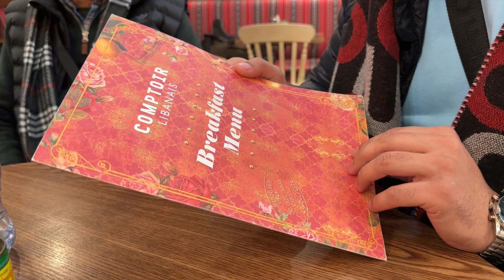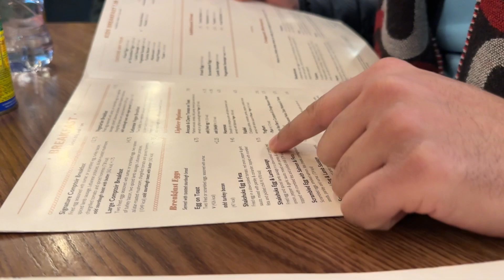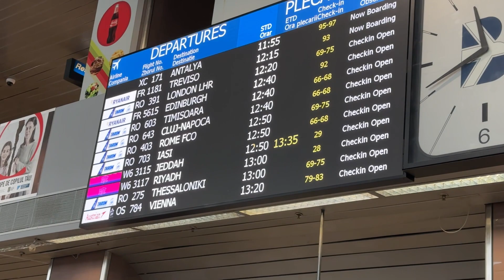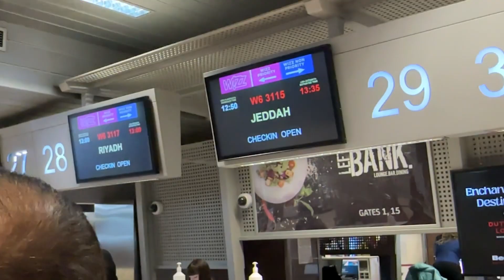First time Umrah with Brother & Father | Umrah 2023 | Babar Khan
I feel lucky & bless to be here again in Makkah Alhamdulillah. This time I am performing Umrah with my Brother and Father. Absolutely great experience as we never traveled together before.